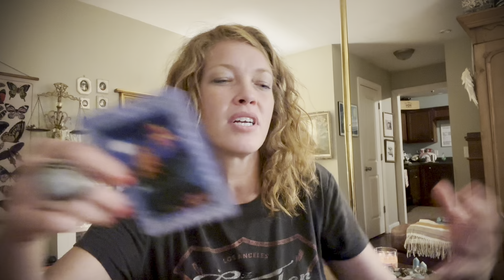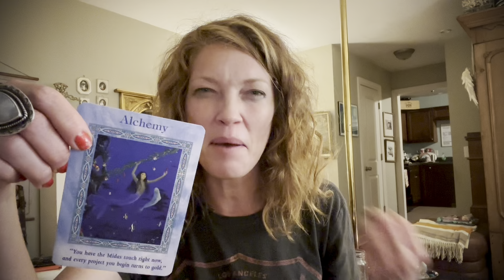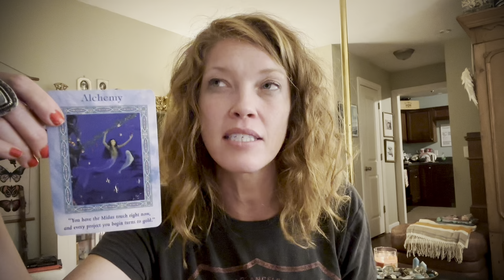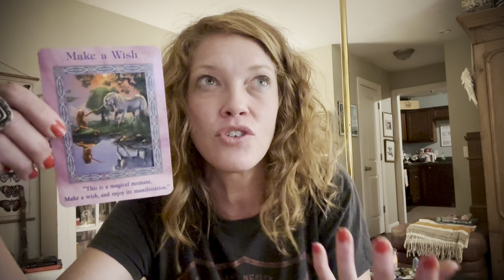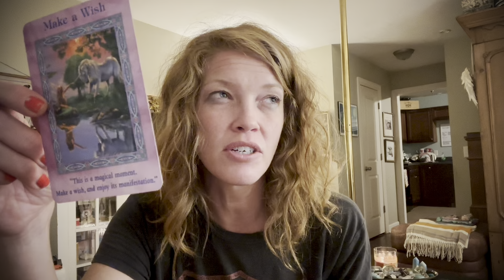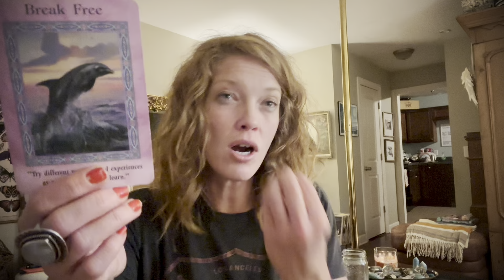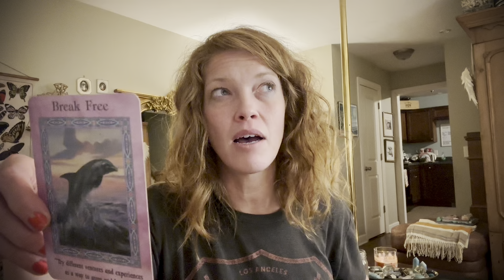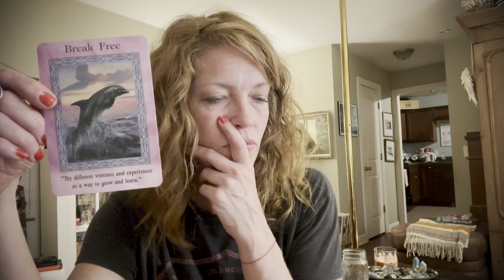Manifestation Oracle Message | Rosh Hashana Brings Miracles And Blessings For The Year Aheah!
Tomorrow’s Rosh Hashana! Also, the Libra New Moon Solar Eclipse! Lots of Magick in the air. You can connect with more miracles becoming more like the light! Don’t miss the cosmic window that is open for the next 10 days to connect directly with the Creator.

The more we can sacrifice our own ego, our own agenda and our own selfishness and reactivity, the more blessings we will be capable of drawing down and connecting with!

ELIZABETH2342